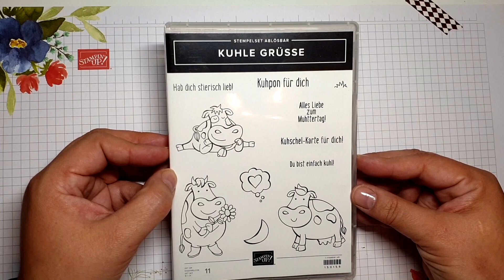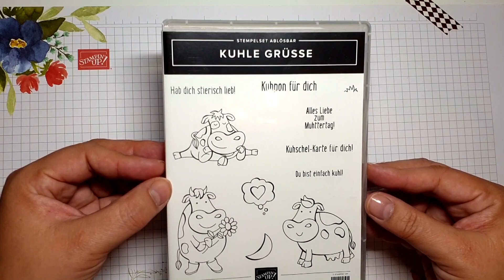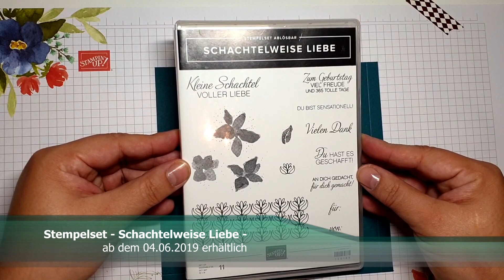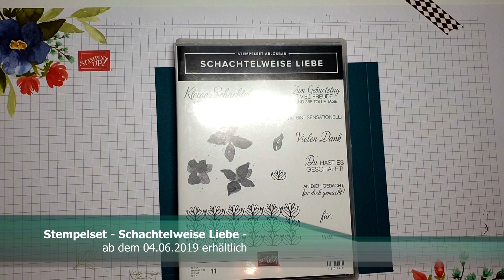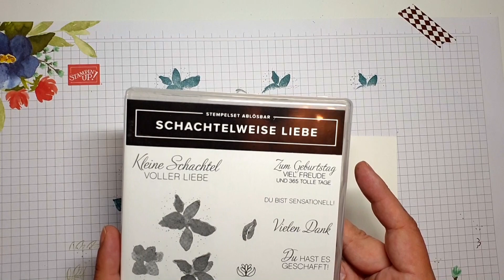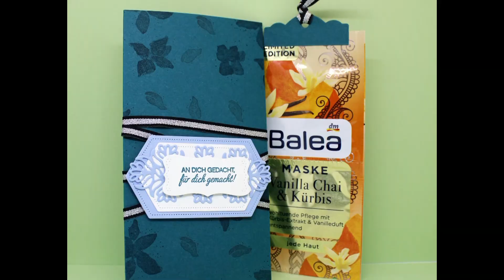Kleine Gaben für die Schönheit - Verpackung für Gesichtsmaske - neue Produkte von Stampin`Up!®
Hallo und willkommen in der Infobox!

Mein Name ist Mandy und ich bin unabhängige Stampin`Up! Demonstratorin. Aufgrund der neuen Werberichtlinien muss ich meine Videos als Dauerwerbesendung kennzeichnen. Da ich bereits durch das Zeigen der Produkte für diese Werbung betreibe.

Die Videos, die ich für euch drehe, mache ich aus Freude an der Kreativität und um euch mein Hobby näher zu bringen. Ich versuche alle Produktplatzierungen zu kennzeichnen.

Wenn du Fragen zu den Produkten von Stampin`Up! hast oder gerne eine Bestellung aufgeben möchtest, dann melde dich doch gerne bei mir.

Eure Mandy